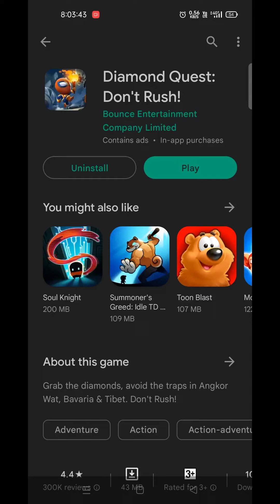diamond quest game review